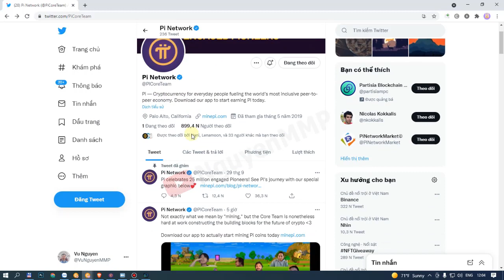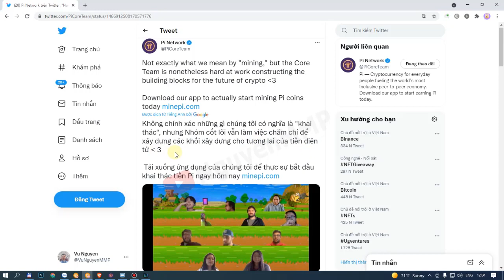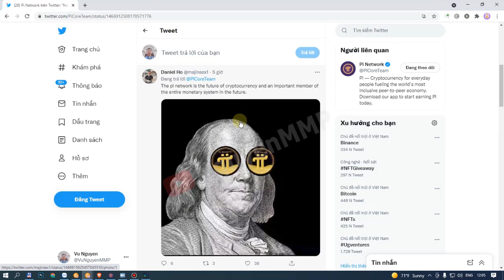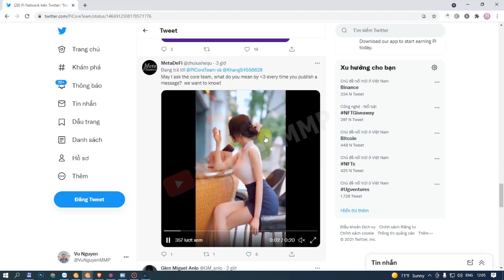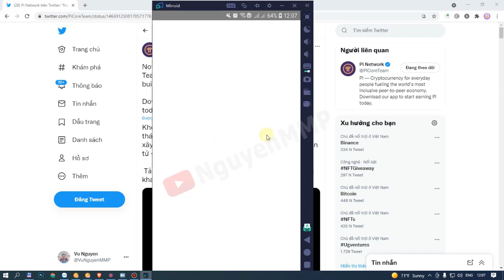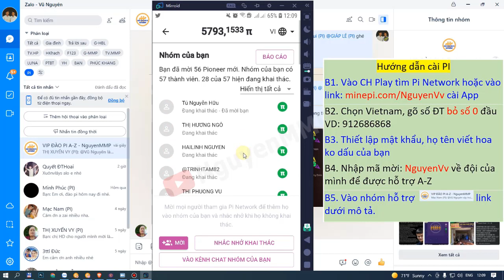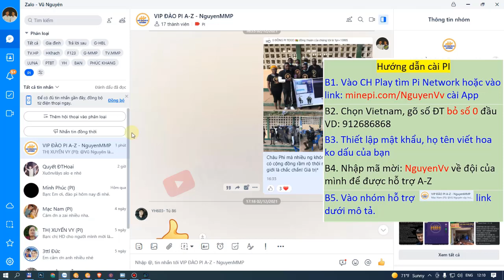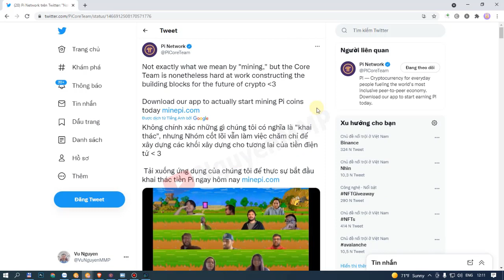Thông Tin Cập Nhật Mới Nhất Từ Pi Ngày 4-12 | NguyenMMP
💸Đã được mang ra trao đổi mua bán điện thoại, xe máy, oto, các sp có giá trị khác...
💸Giống như Bitcoin thì Pi có thể đạt giá trị: 10$/1Pi, 100$/1Pi, ...Ai đã bỏ lỡ Bitcoin năm 2008 thì Pi là cơ hội tiếp theo cho các bạn nhé.

AI CÓ ĐIỆN THOẠI MÀ KHÔNG ĐÀO PI THÌ SAU NÀY HỐI HẬN ĐÓ! MIỄN PHÍ 100% THÌ CỨ NHẬN NHA.

⛏⛏⛏ Hướng dẫn đào đồng PI NETWORK qua 6 bước:👇👇
👉B1: Vào Link Tải App 👇 để tải Pi về điện thoại

👉B2: Click vào ứng dụng đã cài, rồi vào ""continue with phone number"". Chọn ""Vietnam +84"" rồi điền số điện thoại của bạn, hoặc ""Continue with facebook"" (facebook của bạn)

👉B3: Nhập password (Mật khẩu) cho tài khoản (tối thiểu 8 ký tự, có 1 chữ viết hoa và số).

👉B4: Nhập Tên lót và Tên viết HOA (không dấu) vào ""first name"" và Họ vào ""last name"".

👉B5: Mục ""Choose username"" các bạn nhập tên tài khoản, nhớ là viết liền không dấu (ví dụ: hovaten).

👉B6: Mục ""Invitation code"" các bạn nhập ""NguyenVv"" rồi ấn ""SUBMIT"". Sau đó vào App ""Pi Network"" bấm biểu tượng hình tia sét ""⚡️"" và bắt đầu tích lũy Pi, máy sẽ tự động đào ngay cả khi bạn ngủ.
➡ LƯU Ý: Khi bạn nhập mã ""Invitation code: NguyenVv"" sẽ được tặng 1 Pi đầu tiên & được 25% tốc độ đào.

P/s: Ai muốn về đội của mình thì inbox mình hỗ trợ hd cụ thể nhé! Nhóm zalo

🔈 Bạn có thể tham gia nhóm để được hỗ trợ:
2. Nhóm hỗ trợ Zalo
3. Nhóm hỗ trợ Telegram